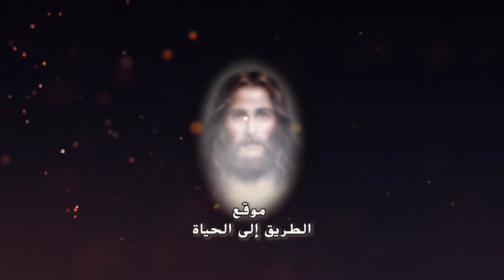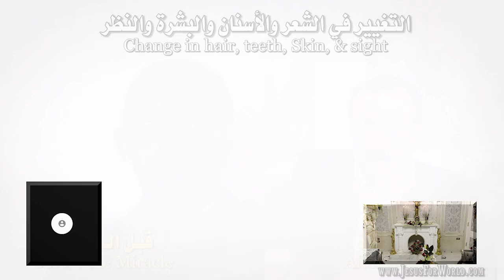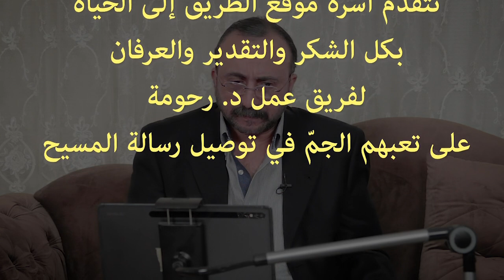قد اقترب الميعاد .. نبؤات دم .. وضيقات علي الكنيسة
رابط الحلقة التي تكلم عنها الاخ هاني مع دكتور رحومة والتي ظهر فيها على قناة او تي في اللبنانية